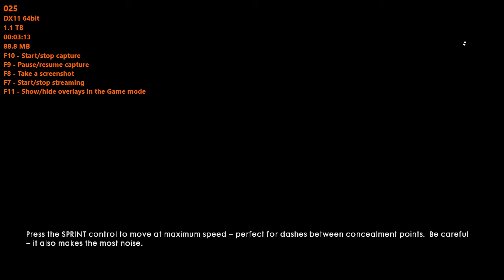BattleField I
This is a clip I recorded while playin Battlefield I on m Origin ProPlay account set to music!